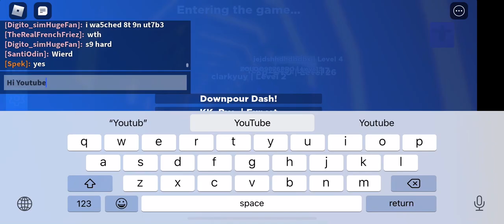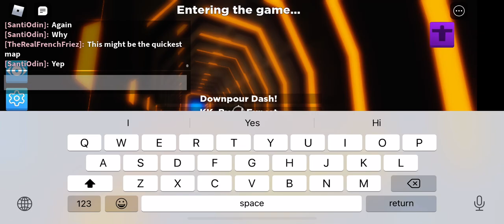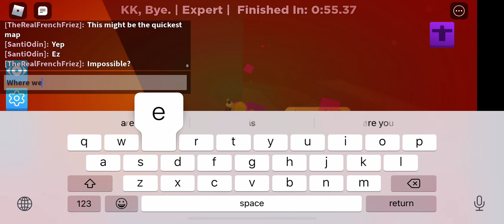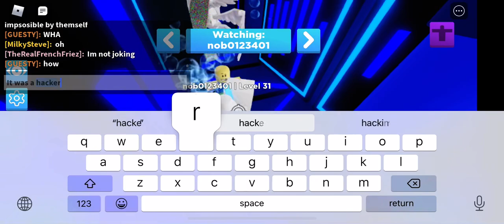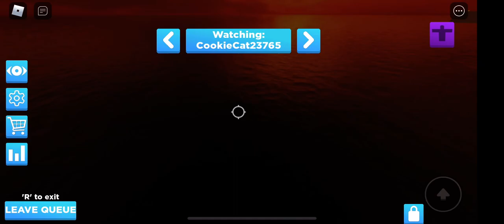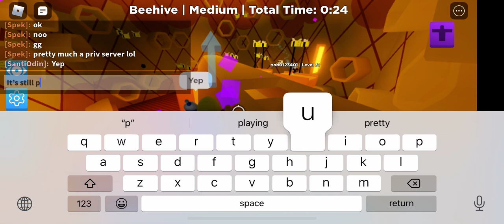Downpour Dash: Playing in a public server (Feat: TheRealFrenchFriez, Spek, and MilkySteve)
Please fix that last button on Majestic Waterfall